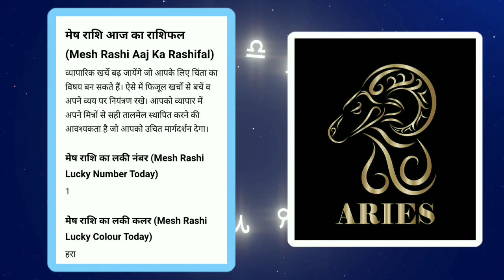मेष राशि 12 दिसंबर सोमवार | Mesh rashi 12 December 2022 | Aaj ka Rashifal